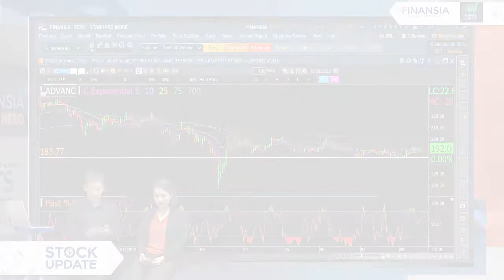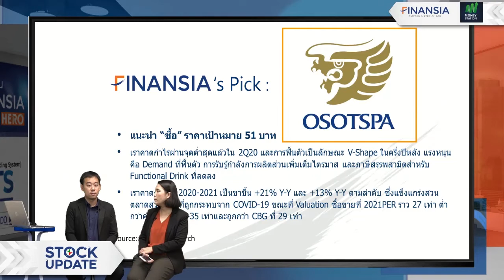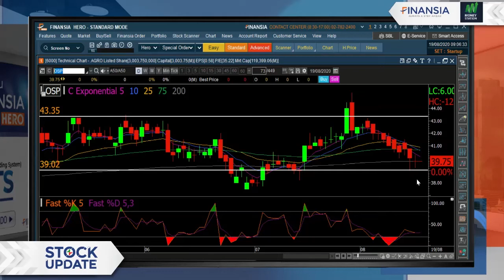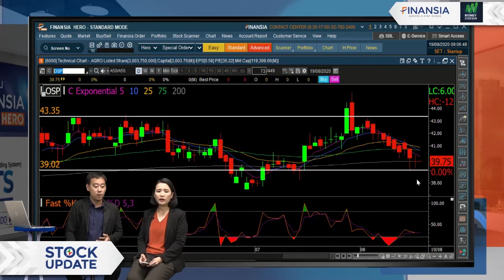หุ้นเด่น Finansia 19 ส.ค. 20 : OSP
✏️ คาดกำไรฟื้นตัวเป็นลักษณะ V-Shape ในครึ่งปีหลังจาก Demand ที่ฟื้นตัว รับรู้กำลังการผลิตส่วนเพิ่มเต็มไตรมาส และภาษีสรรพสามิตสำหรับ Functional Drink ที่ลดลง Valuation ถูกกว่า CBG ขณะที่กำไร 2H20 คาดโตสูงกว่า